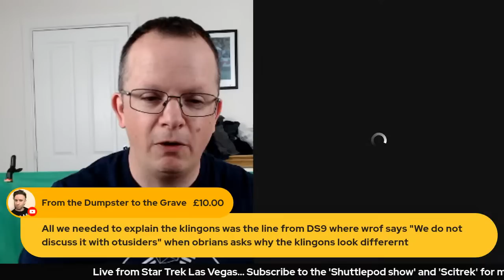The Great "Defend New Trek" Challenge - LIVE from STLV 2023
Live from STLV 2023, our friend Jay over at SciTrek hosted The Shuttlepod Show with a simple challenge: Defend “New Trek”